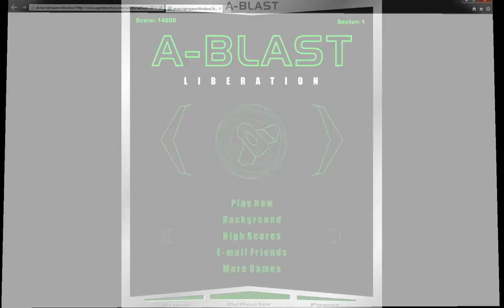A BLAST (марсиане обнаглели!)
игра A BLAST